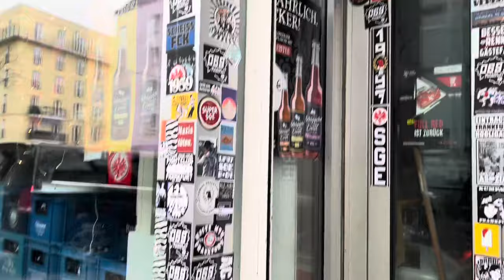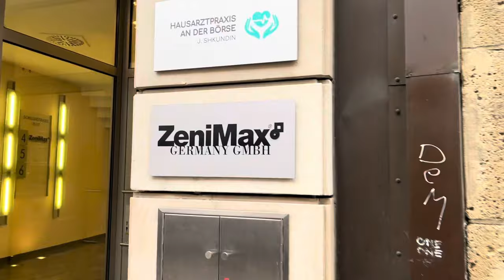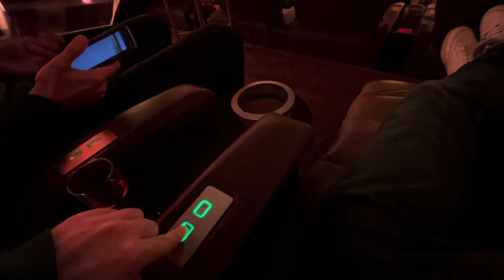Bethesda-Weihnachtsfeier 2023 - Reisebericht (15.12.2023) - VAULT-TEC GERMANY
Friends! 😊 Das Wort Community wird sehr inflationär gebraucht, aber ihr seid der Beweis, dass bei V.T.G. nicht nur Community draufsteht, sondern auch drinsteckt. ❤️ Eure Umgangsformen und Hilfsbereitschaft suchen ihresgleichen im Netz. 🤝 Jedes C.A.M.P., auf dem die Buchstaben VTG leuchten, erfüllt mich mit Stolz. ☺️ In einem Spiel, dass sich durch Updates ständig verändert, ist der Austausch von Informationen sehr wichtig. 📚 Niemand von uns ist allwissend, oder gibt vor, es zu sein. 🎓 Ich sehe meinen Auftrag darin, mich zu informieren, mein Wissen mit euch zu teilen und durch Umfragen für Diskussionsstoff zu sorgen. 📊 Und wenn ich bei meiner Recherche über lustige Memes, beeindruckende C.A.M.P.s oder rothaarige Cosplayerinnen stolpere, erfahrt ihr als erstes davon. ☝️ An dieser Stelle möchte ich mich noch einmal für eure jahrelange Treue und Wertschätzung bedanken und grüße meine kleine aber feine Twitch Bubble. 🥰 Wir sehen uns um 20 Uhr, Lootadler.